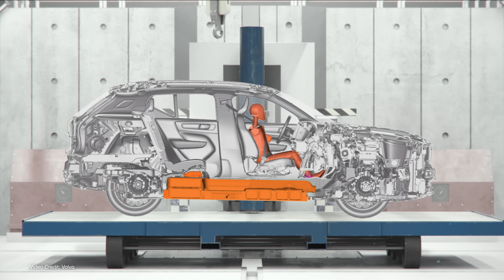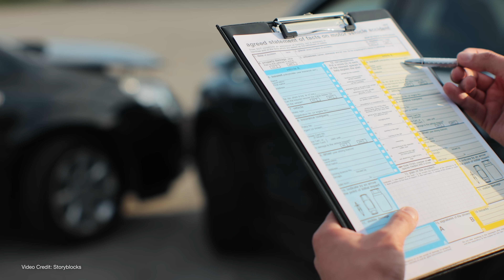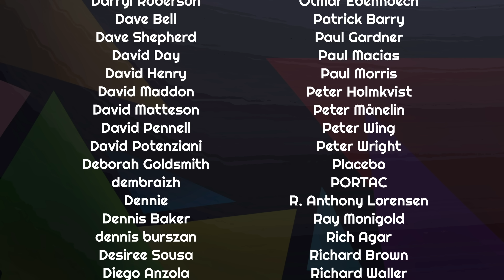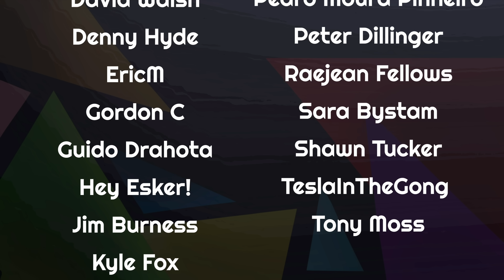You Just Had An Accident In Your EV. Are You Prepared For What's Next?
It's well-proven that when we practice (or even think) about what to do in an accident that we're more prepared and able to make smarter, safer decisions when it happens for real - so today, as the weather in the Northern Hemisphere tracks toward snow and ice,, we're re-examining what to do if you are involved in an accident involving an electric vehicle.

00:00 - Introduction
01:31 - Disclaimer
02:20 - What we'll cover
02:49 - Immediately following the accident
04:08 - Note on vulnerable road users
04:47 - Talking to emergency services
05:42 - EV Specific notes post-collision
08:06 - Rarity of battery fires
08:38 - Common things after the collision
12:07 - Next steps and repairs
13:03 - Insurance companies and Evs
15:06 - A final note on insurance companies
16:24 - Thanks and Goodbye!

Script: Nikki Gordon-Bloomfield
Presenters: Nikki Gordon-Bloomfield
Editor, Colorist: Michael Horton
Art and Animation: Erin Carlie
Producer: Nikki Gordon-Bloomfield